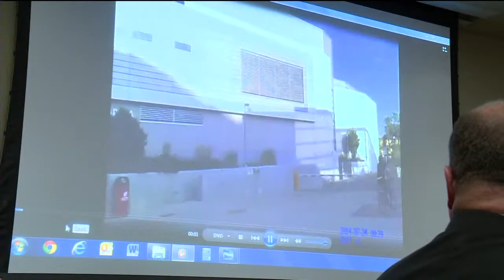UWPD turns to public while preparing to implement body cameras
During the first of two University of Wisconsin Police Department public forums focused on helping department leaders form a body camera policy, about 15 campus community members seemed open to the idea of implementation this summer.